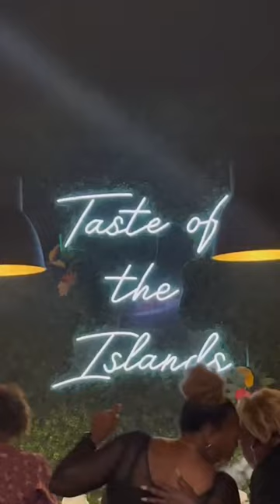TRYING SPICE HOUSE IN ATL…